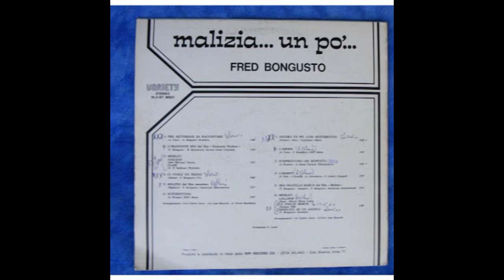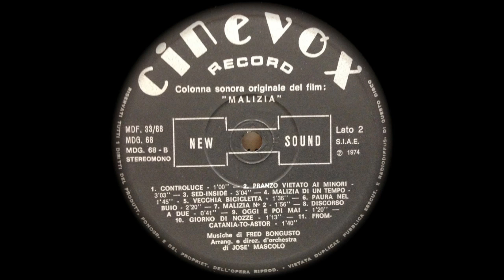Fred Bongusto - Sed Inside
Original Soundtrack "Malizia" (1973)